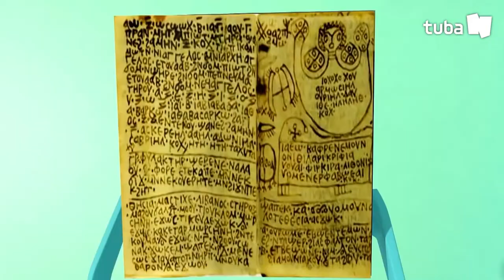🅵🆁🅸🅴🅽🅳🆂 ▶ EP #9 Balloon Fish I TUBAn Friends Cartoon I TUBAn TV World